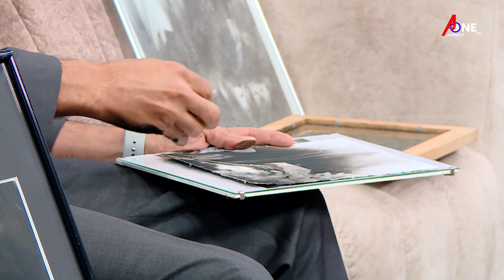يوسف العدينان فنان يحرق مواد لانتاج اللون التعرف على الفن باستخدام حرق المواد